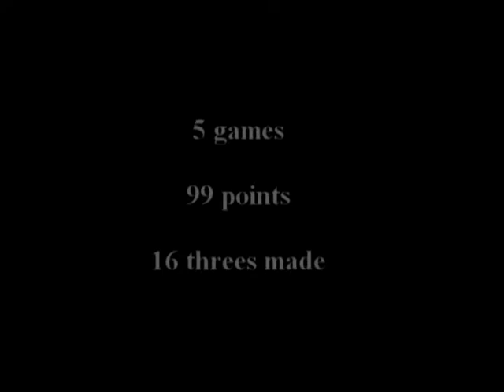kylie hilites 5 games.mpg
Hi-lites from 5 games.  Kylie played against Washington's Top ranked Colton wildcats, Idaho's #1 ranked Lapwai Wildcats, Idaho's #3 ranked Clearwater Valley Rams, Washington State Qualifier Asotin Panthers, and our rivals the Prairie Pirates.